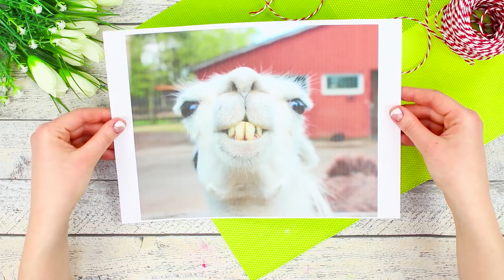13 Zabawnych Pranków dla Twoich Przyjaciół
Czy marzysz by żyć długo i szczęśliwie? W takim razie musisz śmiać się często, intensywnie i z głębi serca! A aby dzisiejszy dzień był bardziej zabawny, podzielimy się naszymi 13 pomysłami na śmieszne pranki!

Materiały:
• Balon z helem
• Taśma samoprzylepna
• Marker
• Dwustronna taśma samoprzylepna
• Slime
• Tekturowy rękaw
• Gumki recepturki
• Kubek
• Wydrukowane zdjęcie
• Butelka szamponu
• Klej na gorąco
• Plastikowa butelka
• Farby
• Pędzel
• Klej w sztyfcie
• Balsam do ciała
• Kosmetyki
• Fałszywy banknot
• Guziki
• Jajko
• Tektura
• Okruszki chleba
• Dwustronne lusterko